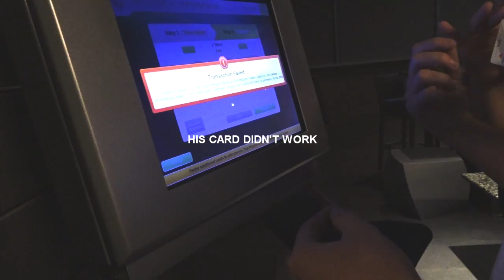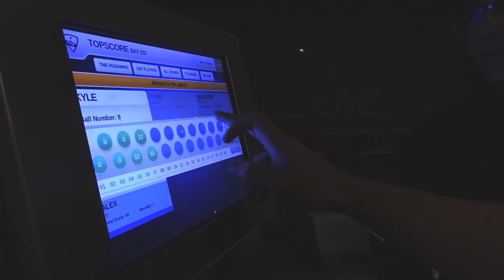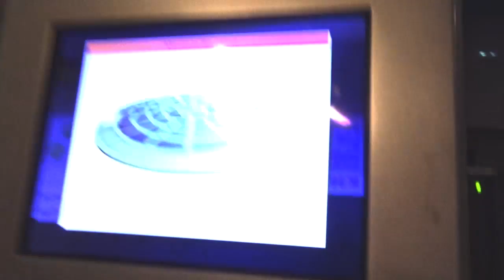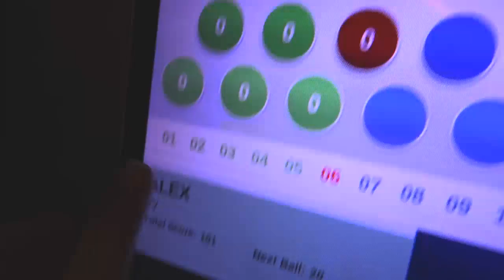THIS PLACE IS INSANE! - TopGolf Overland Park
-Dezah